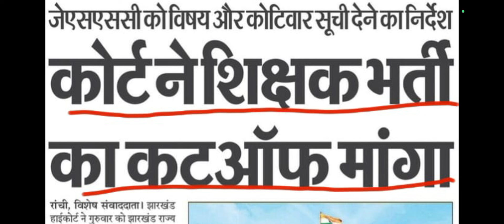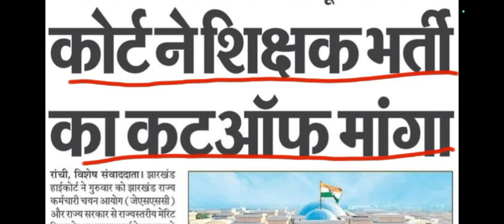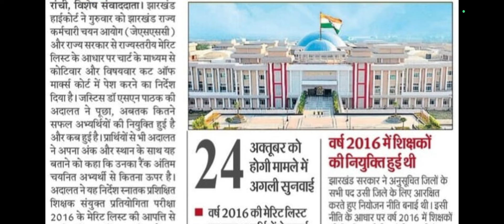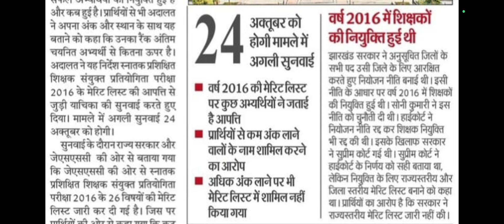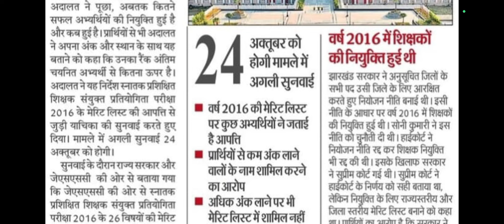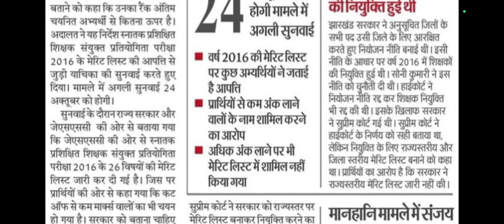TGT TEACHER VACANCY LATEST NEWS ✍️ हाईकोर्ट ने कट-ऑफ मांगा ✍️ हाईस्कूल शिक्षक नियुक्ति प्रक्रिया